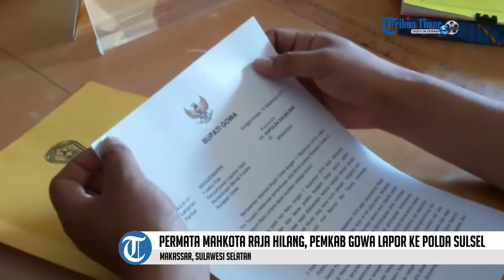Permata Mahkota Raja Hilang, Pemkab Gowa Lapor ke Polda Sulsel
Kepala Kepolisian Daerah (Kapolda) Sulawesi Selatan (Sulsel) Irjen Anton Charliyan menanggapi bentrokan yang terjadi di kabupaten Gowa.

Anton meminta agar pemerintah Gowa dan warga bisa bekerjasama untuk menjaga kondusifitas dan keamanan karena salah satu faktor penyanggah pembangunan daerah.

"Olehnya itu saya meminta kepada warga dan pemerintah agar tetap menahan diri, jangan ada terprovokasi dan saling menyalahi," kata Anton di Mapolda Sulsel, Selasa (13/9/2016).

Anton juga mengaku sudah bertemu dengan Bupati Gowa Adnan Purichta Iksan Yasin Limpo dan juga telah menyampaikan hal tersebut.

Mantan Kadiv Humas Mabes Polri ini juga menyebutkan, jika aoal adanya perbedaan paham maka pihaknya akan menjadi penengah untuk membicarakan kejadian tersebut.

"Saya sudah sampaikan ini tadi, jika memang adanya beda paham maka kemungkinan ada orang lain yang mau mencari panggung, olehnya itu kita bersama-sama jaga keamanan," jelasnya.